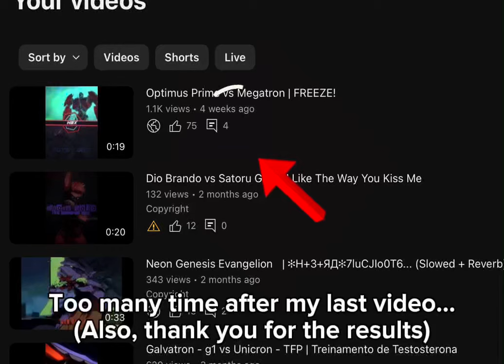Optimus And Megatron Amk Pro | Flash Alert | Meme